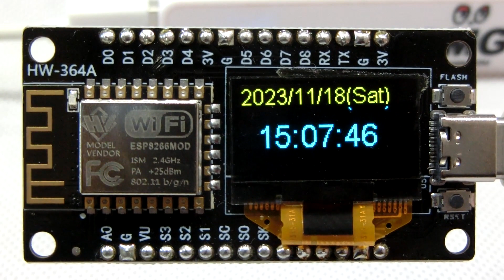OLED付きのESP8266ボードでNTP時計を作ってみた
AliExpressで買ったSSD1306 OLEDが搭載されたESP8266開発ボードでNTP時計を作ってみました。